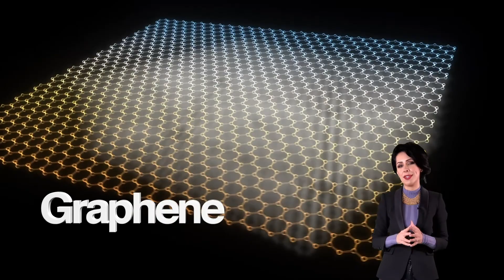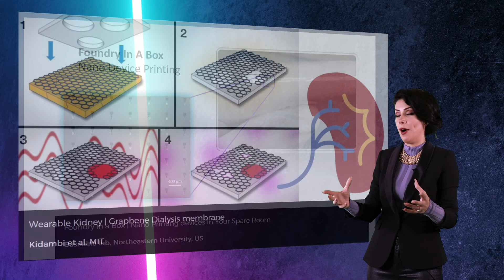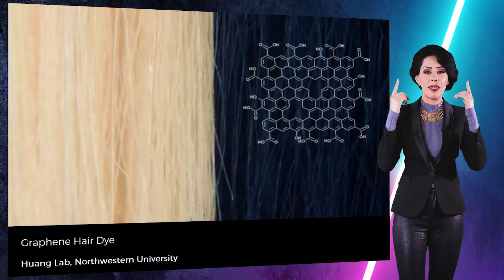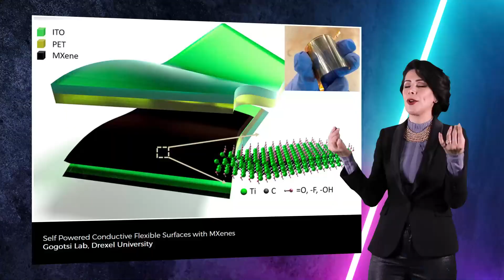MWC Shanghai 2021 Keynote Presentation - Zina Jarrahi Cinker, AMPT